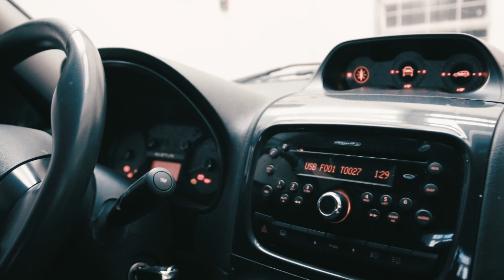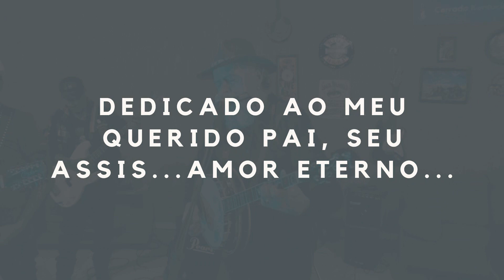Música - Outra vez country roads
Composição - Gláucio Gaitero
Performance - Banda Cerrado Kentucky
Edição de Áudio - Jan Duart
Produção do Clipe - Nícolas Braga
Essa música é uma homenagem da CK a todos os pais. Os presentes e os que deixaram saudades... Em especial ao Seu Assis, querido pai, amor eterno...